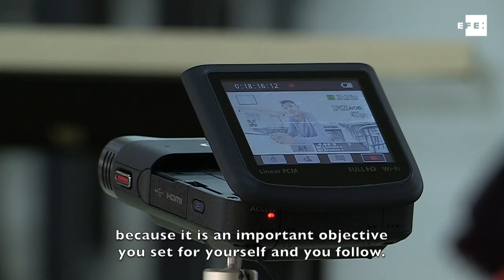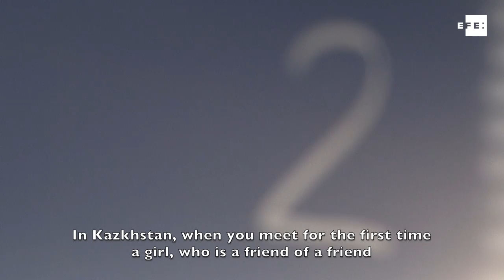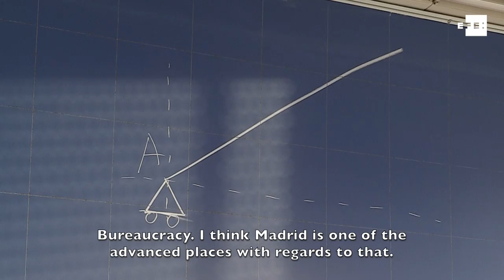Four young Kazakhs talk about their experiences in Spain (long)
Madrid, 1 Jan (EFE).- Some 700 Kazakhs, who have travelled from the Asian Steppe to the Mediterranean, in this case Spain, have integrated into Spanish society without losing their heritage.

“In reality the world is the same, people are different, but the difference is not important”, said renowned violinist Erzhan Kulibaev, who arrived in Madrid with a scholarship to study at the Queen Sofia Misc School.

Kulibaev, Taurbay, Tartacheva and Bekmurzayev are four young Kazakhs who have chosen Madrid to learn and to experience a new of life.